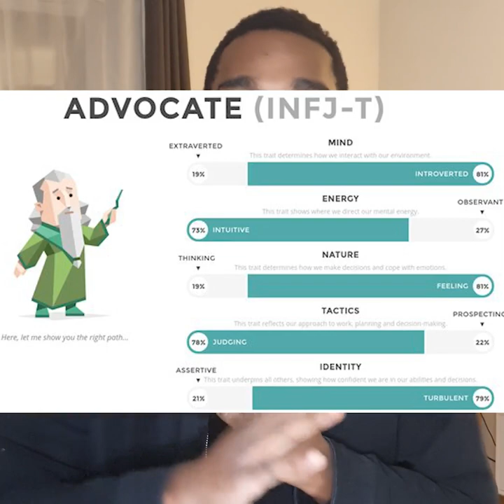Le MBTI est NUL. Voilà pourquoi.